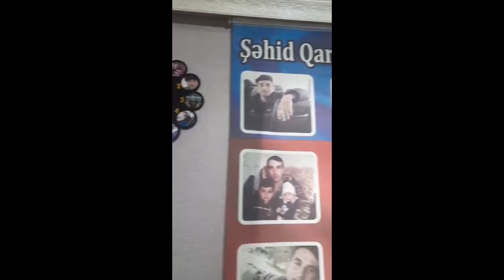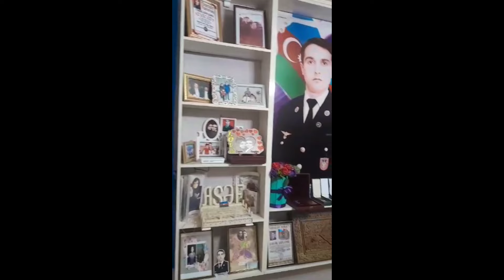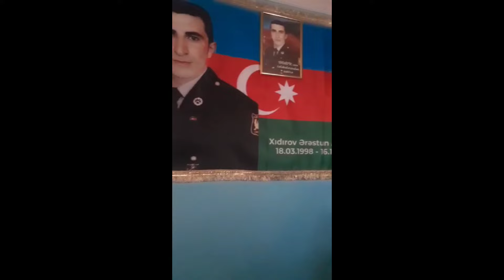@Vlog~Novruz Bayramı Vlog~Süfrə bəzədim~Qaynanamin sandığından Nə Tapdım❓Salfet qatlama üsulu#vlog